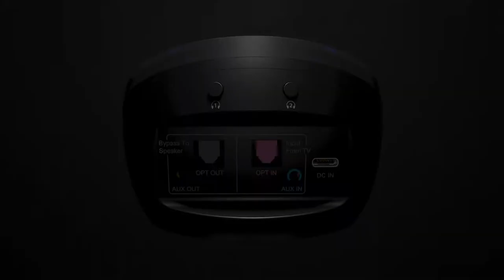Avantree Medley Air: Open-Ear Wireless Headphones for TV Watching with Sleek Charging Dock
The Avantree Medley Air is a TV-ready set containing open-ear headphones and a Bluetooth transmitter that doubles as a sleek charging dock. The headphones are perfect for listening to shows or movies on your TV, with technology that eliminates lip-sync delay and enables you to hear on-screen voices more clearly.

Coming soon to Amazon US, UK, CA, DE, FR, IT, AU, Walmart.com, and aliexpress.